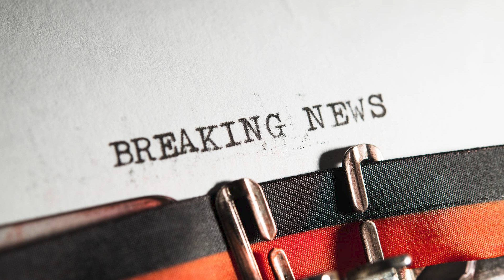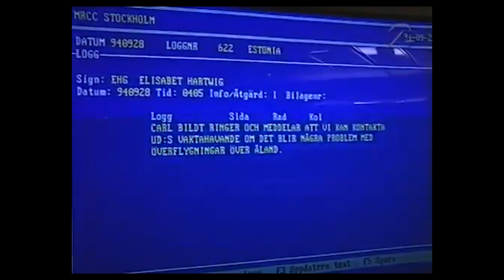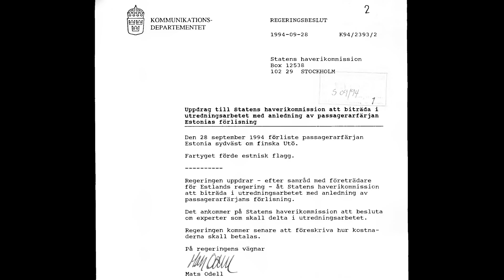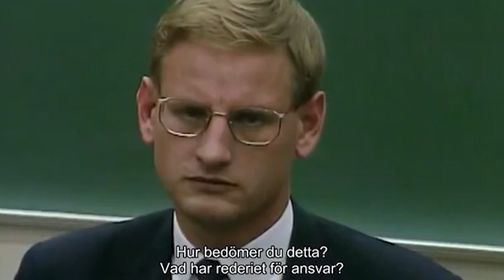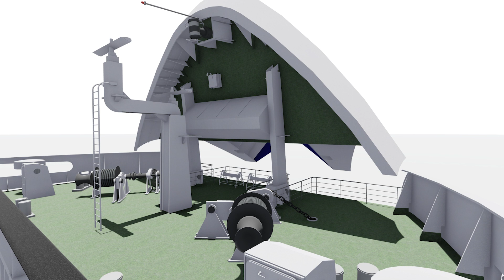Estonia - Bildt och bogvisiret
Sa Bildt offentligt dagen efter katastrofen att bogvisiret var orsaken till MS Estonias förlisning och att det berodde på ett konstruktionsfel?

I den här videon går jag igenom delar av vad Bildt hade för sig natten och dagen efter katastrofen.

Vill du veta mer om detta ska du läsa Analysgruppens rapport, men även titta på tredje avsnittet av Livlinan som brast. I det avsnittet går man igenom efterspelet. På min kanal finns en playlist med alla avsnitt av Livlinan som brast.

I länksamlingen här under finns en länk till Analysgruppens rapport.